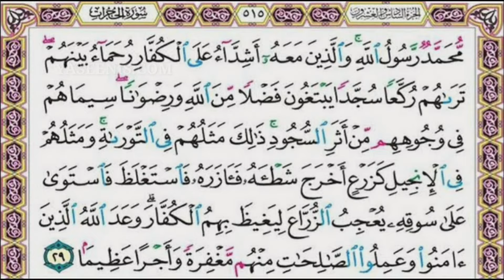Intro vendher nabigal